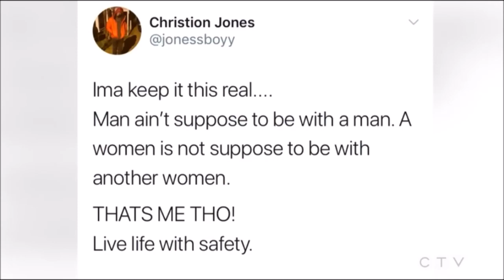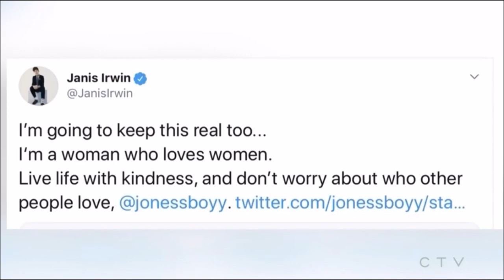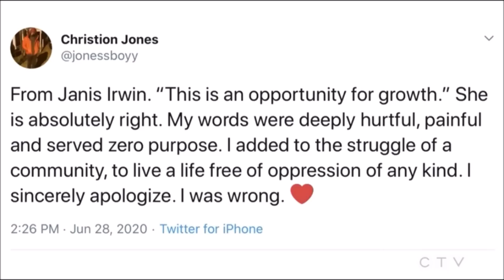Christion Jones Fired After Posting Anti-Gay Tweets | Edmonton Eskimos